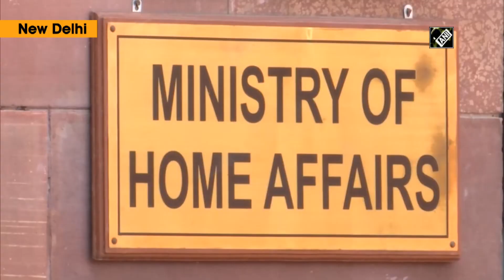COVID-19: Manish Sisodia visits Union Home Secretary’s office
New Delhi, Jun 22 (ANI): Delhi Deputy Chief Minister Manish Sisodia on June 22 met Union Home Secretary Ajay Bhalla over COVID-19 situation in the national capital.